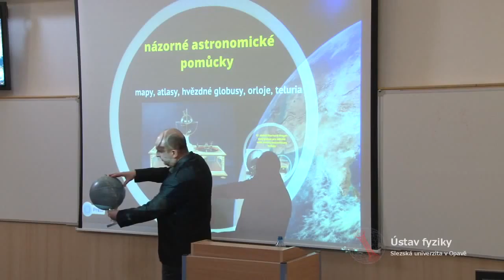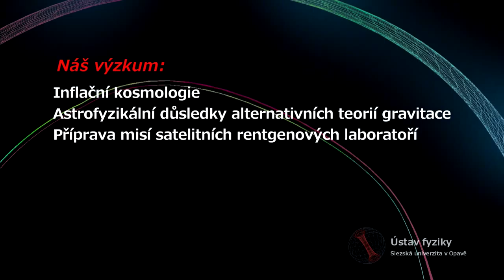Opava Silesian Üniversitesi Hakkında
opava silesian üniversitesi opava silesian university